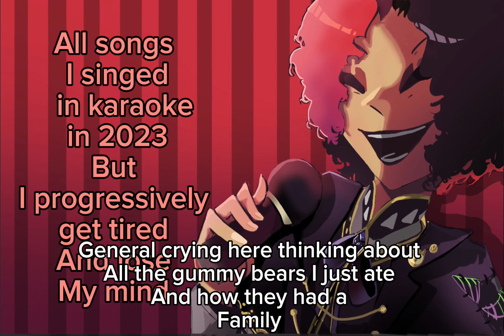Songs I did karaoke to in 2023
Professional annoying neighbor